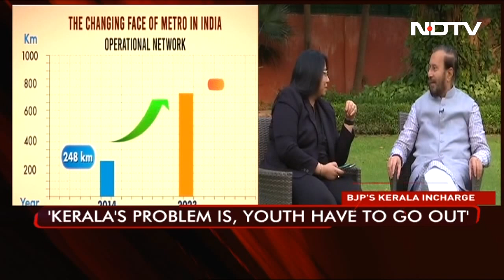"Victory In Christian-Dominated Areas In Northeast Gave Confidence": BJP's Kerala In-Charge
Prakash Javadekar Exclusive Interview: "Electoral victories in Christian-dominated areas in the northeast has given us confidence," said Prakash Javadekar, the BJP's Kerala in-charge, ahead of the national election in 2024. Mr said Christians are not under any "attack" and that they will undertake a new campaign to demystify the malicious campaign.

Watch: Prakash Javadekar To NDTV: "In 2024, BJP Will Win At Least 5 Seats In Kerala"